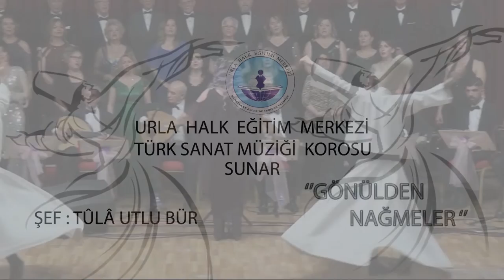Röportajlar | UHEM Türk Sanat Müziği Korosu (2022)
İzmir Urla Halk Eğitim Merkezi Türk Sanat Müziği Korosu’nun düzenlemiş olduğu Ramazan ayına özel “Gönülden Nağmeler” konulu konseri seyircilerin yoğun katılımıyla gerçekleşti. Şef Tula Utlu BÜR yönetimi ve Naciye AKAY sunumu ile gerçekleşen gece de Semazen Gösterisi ve Zeybek Oyunu ile unutulmaz bir gece yaşattılar.